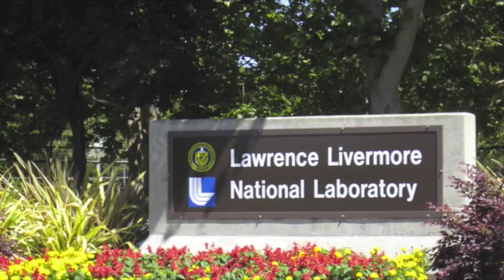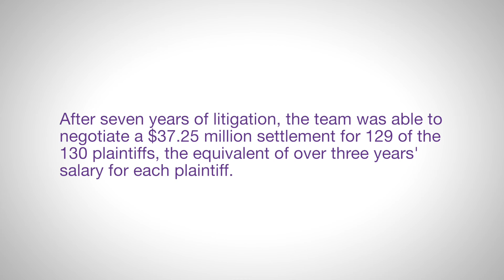2016 Trial Lawyer of the Year Finalist - Andrews v. Lawrence Livermore National Security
In 2008, Lawrence Livermore National Laboratory in Livermore, California was taken over by a private company, Lawrence Livermore National Security, LLC. LLNS is an LLC dominated by Bechtel Corporation and the University of California. LLNS promised to save the Federal Government $50 million annually. In May of that year, LLNS fired more than 400 of the lab’s most senior workers, including many top scientists and researchers. Fired at the height of the 2008 recession, many of those laid off experienced foreclosures, bankruptcies, divorces, depression, and physical symptoms as a direct result of their termination.

130 of these workers filed a consolidated action against the laboratory in May 2009, contending that LLNS’ promise to save the Department of Energy $50 million annually was contingent upon firing many of the laboratory’s oldest and most experienced workers. This stood in direct violation of existing layoff policies that dictated employees should be laid off in reverse order of seniority; the average seniority of those laid off was nearly 20 years.

The team litigated the case for more than seven years in a process that was continually delayed by stalling tactics by the laboratory counsel. Undeterred, counsel for the plaintiffs put in over 25,000 hours in the case, although the defense firm had 200 times the number of lawyers as Gwilliam Ivary Chiosso Cavalli & Brewer.

Despite all of the setbacks and delay tactics, the team won a $2.73 million jury verdict for past and future economic loss on claims of breach of contract, and breach of implied covenant of good faith and fair dealing for five test plaintiffs as part of a two-phase trial. The team was then able to negotiate a $37.25 million settlement for 129 of the 130 plaintiffs—the equivalent of over three years’ salary for each plaintiff.

The case affected all workers at the Lawrence Livermore lab and approximately 10,000 workers at its sister lab in Los Alamos by establishing standards under which permanent employees can be laid off, hopefully ensuring that no other injustice like this can ever happen at those laboratories again.